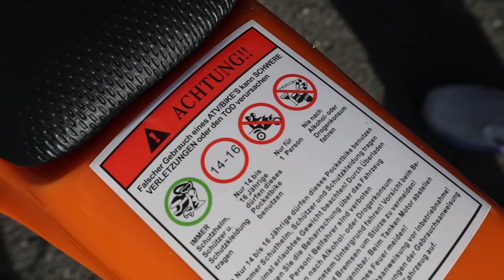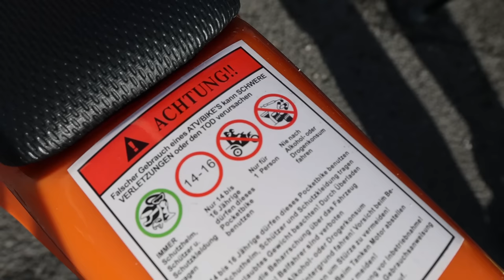250€ POCKETBIKE VS 15000€ SUPERMOTO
Limited Hoodie ab sofort verfügbar! Nur bis zum 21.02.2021